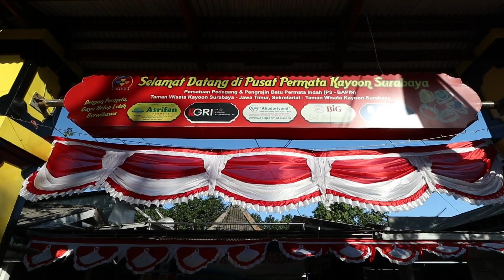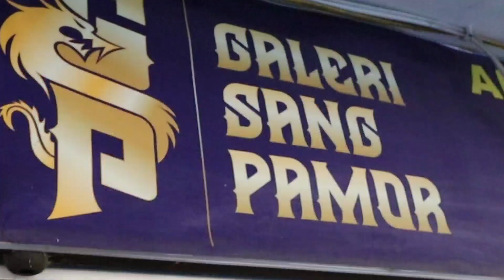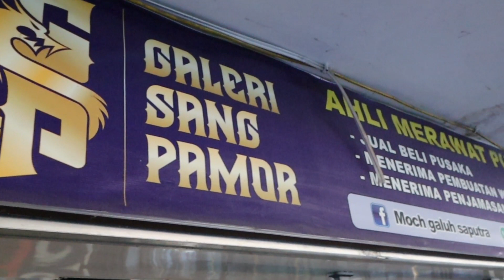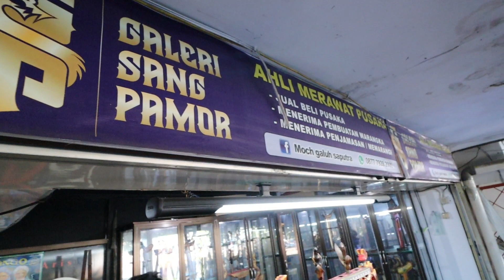Pusaka Kadga Singosari Seharga 75 Juta..!! Pengen beli tapi takut istri.. hehe.. |Feat.Hamdi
Pusaka indonesia menyimpan Misteri, karya seni dan nilai yang sangat tinggi.. saat nya kita melestarikan Pusaka indonesi..
(Indonesian Heritage stores Mysteries, works of art and very high value ... when we preserve Indonesian Heritage ...
Heritage Kados Singosari Worth 75 Million .. !! Want to buy but afraid of the wife .. hehe .. | Feat.Hamdi |)

Follow Instagram Ethnic_Indo | untuk melihat koleksi2 benda2 bersejarah yang kita beli dalam perjalanan membuat Vlog2 ini.. jika ada yang berminat boleh DM melalui IG WA di 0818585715
(Follow Instagram Ethnic_Indo | to see a collection of historical objects that we bought on the way to make this Vlog.
if anyone is interested may DM through IG or WA 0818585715) info dan pemesanan 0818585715 WA only